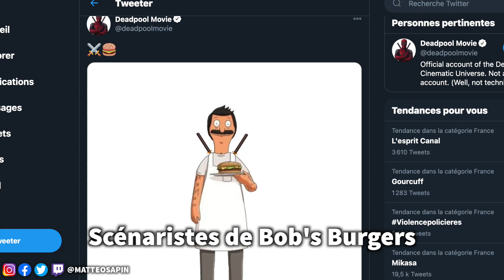DEADPOOL 3 : TOUT SAVOIR du survivant de la fusion FOX/DISNEY !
❤️Pour soutenir la chaîne :
Deviens Sponsor (vidéos en avant-première, vidéos exclusives et quelques surprises) ! (code "chainedugeek" pour -25% dès 3 articles avec livraison OFFERTE)

👀Un mois d'essai gratuit à Amazon Prime vous intéresse (Prime Video, Twitch Prime, etc...) ?

❌Pas d'insultes